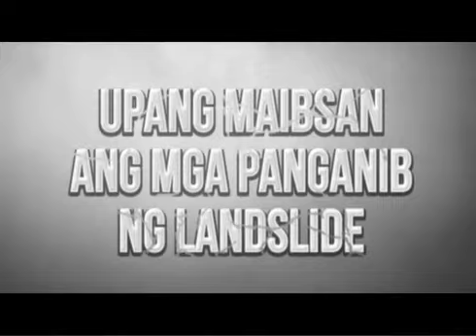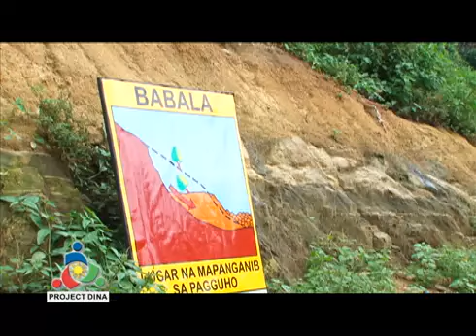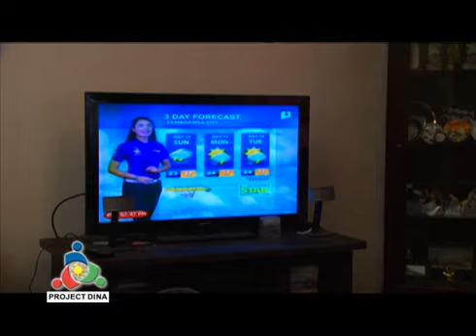PROJECT DINA: LANDSLIDES